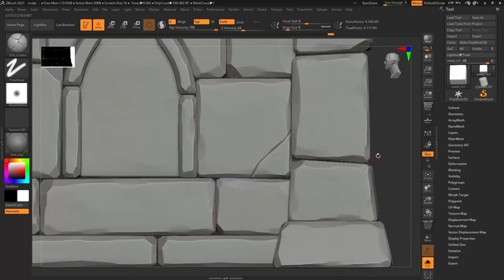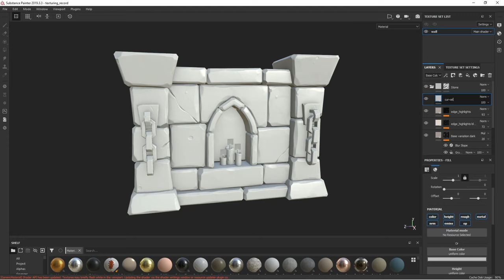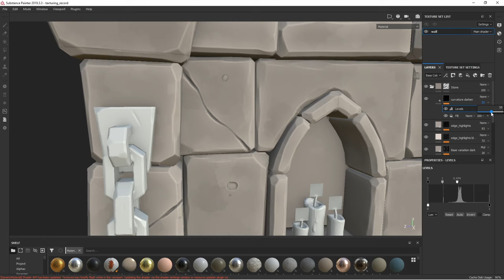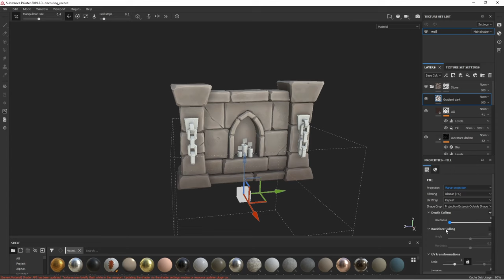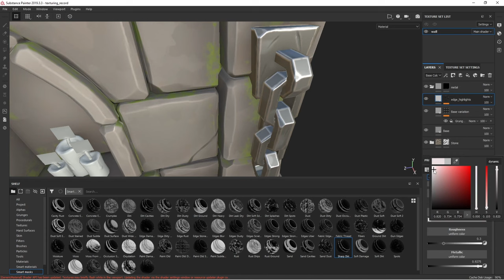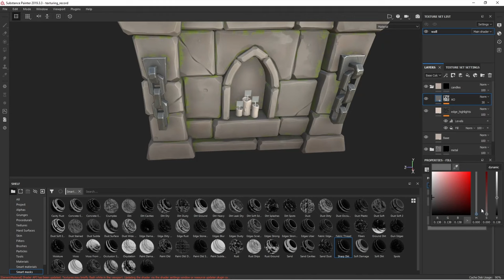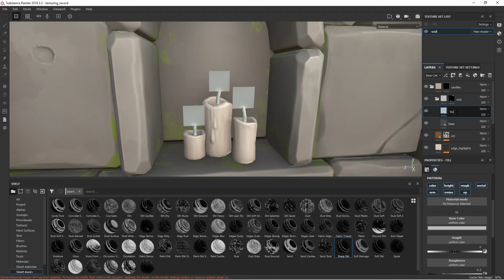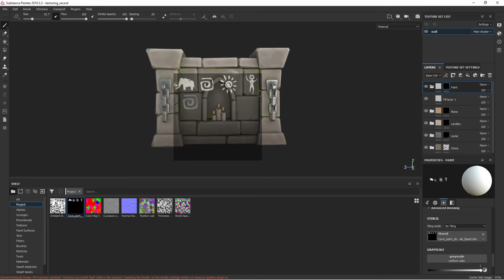HOW I texture STYLIZED STONE in SUBSTANCE PAINTER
In this tutorial I will show you how I textured a stylized stone wall in substance painter

-Blender file with:
High poly mesh
Low poly mesh
Blockout mesh

-Substance Painter file with completed Textures
-Stone Smart material for use inside substance painter